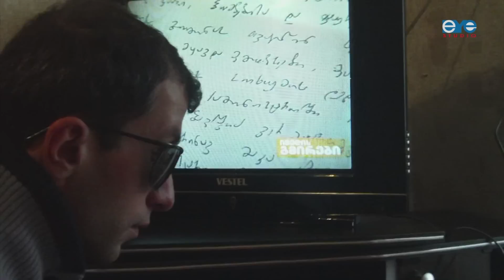A brave guy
Dato says every person has a big mission in life to fulfil. He is fulfilling his, even though he is blind since the age of eight. The film by David Abramishvili, Tbilisi, Georgia. Produced by the Eyewitness Studio, Tbilisi, Georgia.